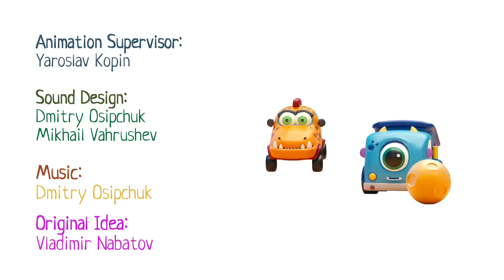Çizgi film izle! Oyuncak arabalar MOCAS el feneriyle oynuyor! Türkçe dublaj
Oyuncak arabalar MOCAS ile çizgi film izle - Türkçe dublaj. Bakın, arabalar, masada bir el feneri var. Karanlık yerleri aydınlatmak için. Mocas arabalar, el feneriyle oynayalım mı? Çok güzel olacak!